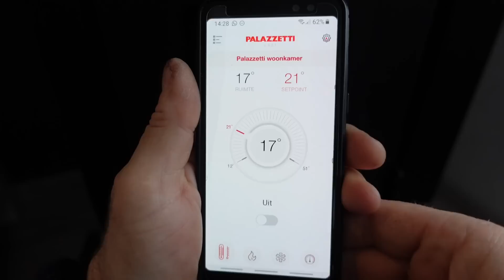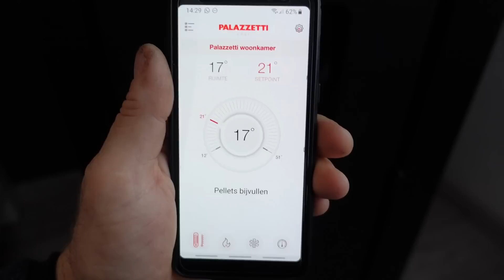pelletkachel schoonmaken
in deze video; mijn pellet kachel schoonmaken en de schoorsteen vegen. Let op! dit is geen instructie video.
veel kijkplezier